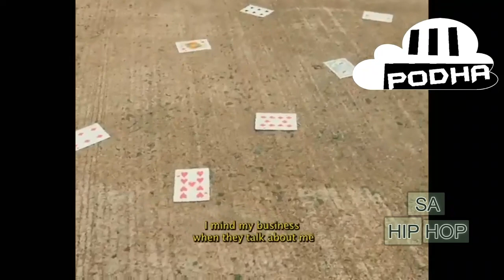SOUTH AFRICA 🇿🇦 HIP HOP MIX 57JANUARY 2024 (PODHA PODHA UNDISPUTED MIX )